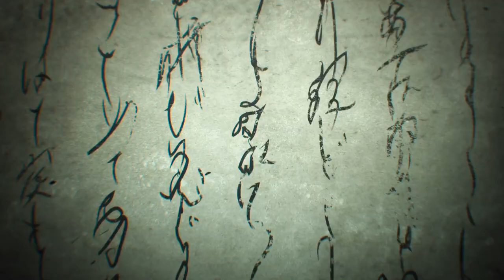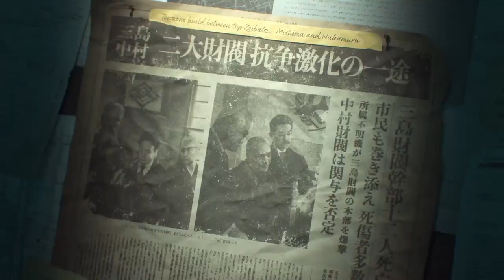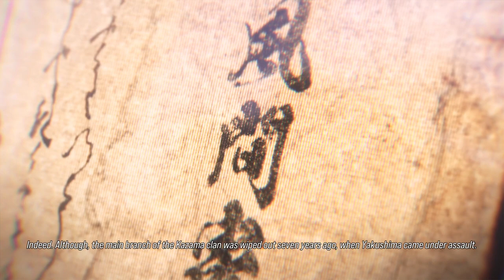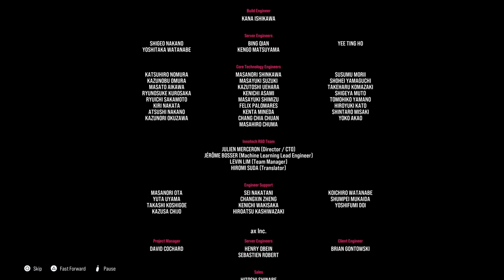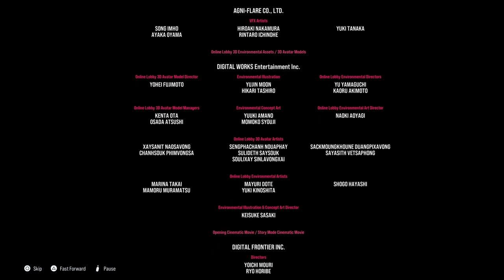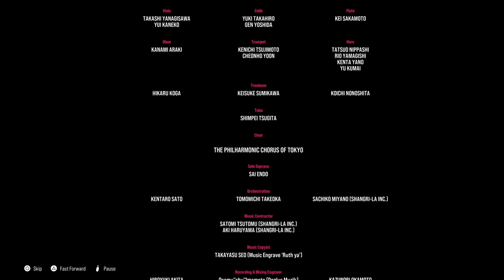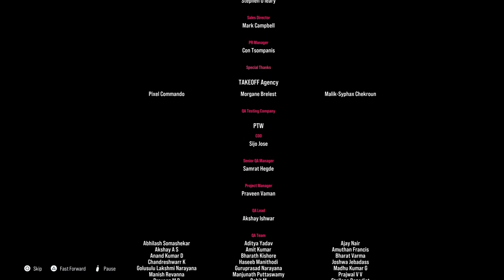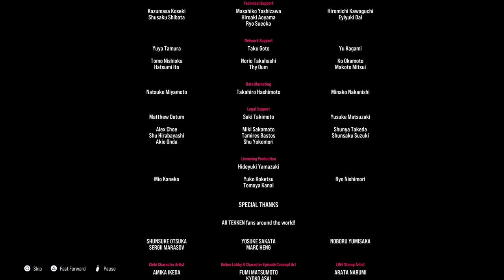TEKKEN 8 Final Boss & Ending Angel Jin Vs True Devil Kazuya PS5 (2024) ALL ENDINGS Complete Story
Embark on a journey through Tekken 8 with our comprehensive walkthrough, starting from Part 1 and continuing until the final installment. Witness the complete Tekken 8 gameplay experience on PS5, captured in stunning 4K resolution at 60 frames per second. Prepare to delve into the entirety of the game, including all endings and epic boss encounters.

Sit back and enjoy the adventure!

Experience the next evolution of the legendary Tekken series, featuring 32 redesigned and distinct fighters. Master the innovative ‘Heat’ system to overcome your adversaries in thrilling battles. Immerse yourself in breathtaking visuals tailored for the latest gaming hardware, showcasing every impactful moment and awe-inspiring super moves. Uncover a wealth of single-player content, including the new Arcade Quest mode, along with an extensive customization system. Tekken 8 delivers the ultimate fighting game experience, setting a new standard for excitement and intensity.